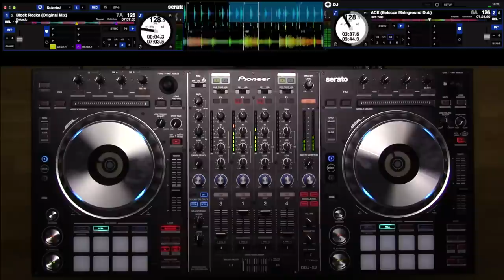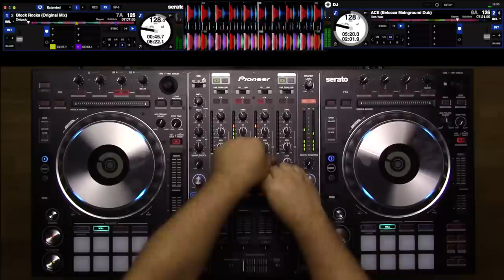Tech House mix DDJ-SZ